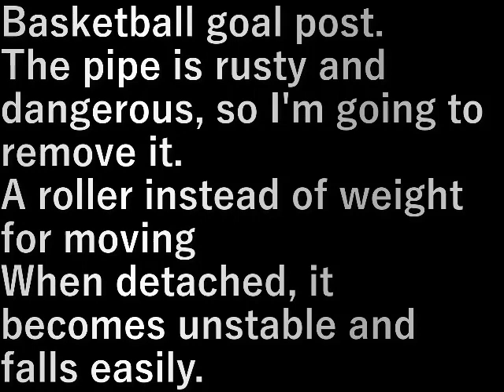ゴ－ルポスト撤去 Goal post removal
バスケットボールのゴ－ルポスト。
パイプが錆びて危ないので撤去します。

移動するための重し代わりのロ－ラ－を
切り離すと不安定になり簡単に倒れます。

Basketball goal post.
The pipe is rusty and dangerous, so I'm going to remove it.

A roller instead of weight for moving
When detached, it becomes unstable and falls easily.

設備屋の適当田舎暮らし